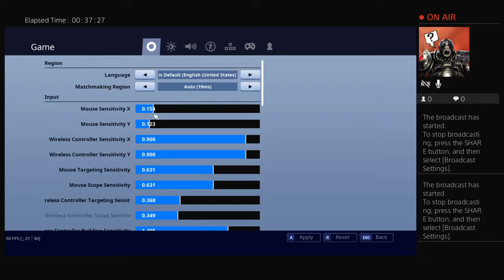Live zonwars and duos/sqauds